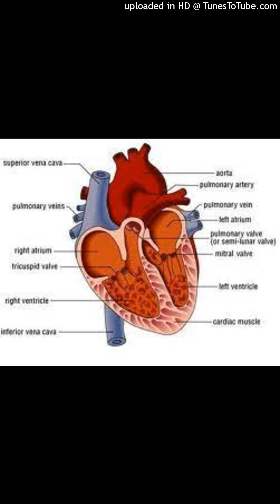Schimbări în stilul de viață OBLIGATORII în hipertensiune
Iată câteva schimbări în stilul de viață care te pot ajuta să controlezi hipertensiunea arterială. La unele dintre acestea efectele pot fi vizibile în decurs de câteva săptămâni, în timp ce la altele rezultatele pot apărea după o perioadă mai lungă.
Hipertensiunea sau tensiunea arterială mare este periculoasă deoarece poate duce la accident vascular cerebral (AVC), infarct miocardic (numit și atac de cord), insuficiență cardiacă sau insuficiență renală. Obiectivul tratamentului pentru hipertensiune este de a scădea valorile tensiunii arteriale mari și de a proteja organele importante precum creierul, inima și rinichii.
Stilul de viață contează și pentru a preveni hipertensiunea, și pentru a o trata eficient
Pentru a preveni tensiunea arterială mare, toată lumea ar trebui să fie încurajată să facă unele schimbări în stilul de viață, cum ar fi adoptarea unei alimentații mai sănătoase, renunțarea la fumat și efectuarea de exerciții fizice regulat. Pentru persoanele diagnosticate cu hipertensiune, schimbările în stilul de viață ar trebui să fie primul pas al tratamentului.
Pentru pacienții care, deși duc o viață sănătoasă, valorile tensionale sunt tot peste cele normale, medicii recomandă tratamentul medicamentos. Terapia cu antihipertensive este indicată pentru a aduce tensiunea arterială la mai puțin de 130/80 mmHg la persoanele cu vârste de peste 65 de ani și la acele persoane care prezintă factori de risc precum diabetul zaharat și colesterolul mărit.
Ce schimbări trebuie să faci în stilul tău de viață pentru a trata hipertensiunea arterială?
Dacă ai fost diagnosticat cu hipertensiune, un prim pas esențial este schimbarea stilului de viață într-unul sănătos. Valorile tensiunii arteriale pot fi reduse prin următoarele modificări în stilul de viață:
Veți afla dacă vă abonați, susțineți apăsând butonul apreciere și distribuire cu prietenii voștrii! Țineți cont de sfaturile oferite și nu veți regreta! Multă sănătate! Sursă articol